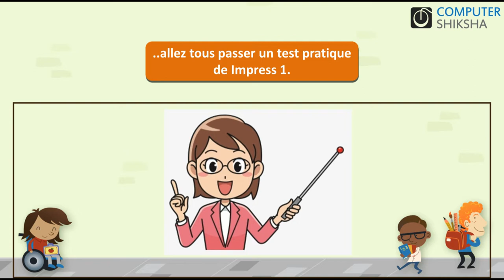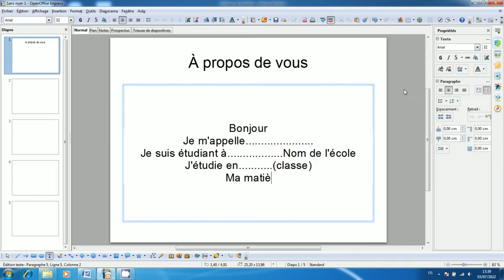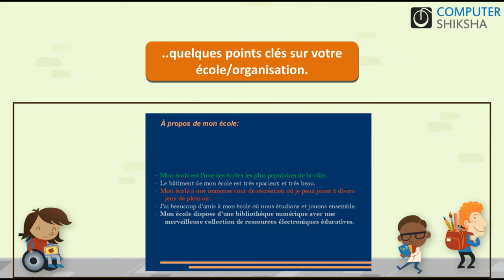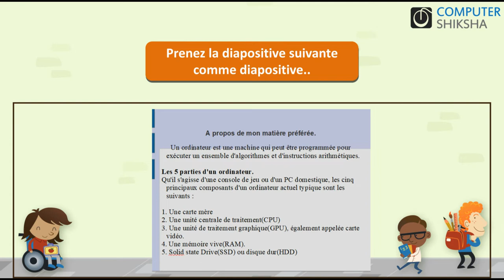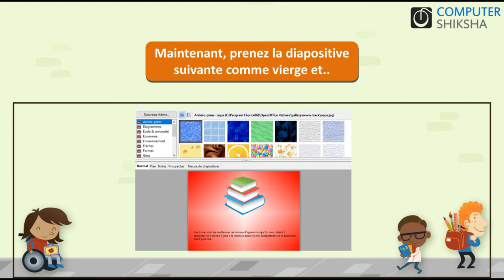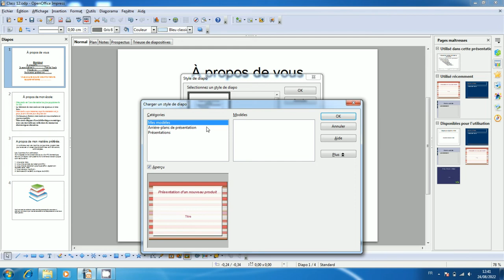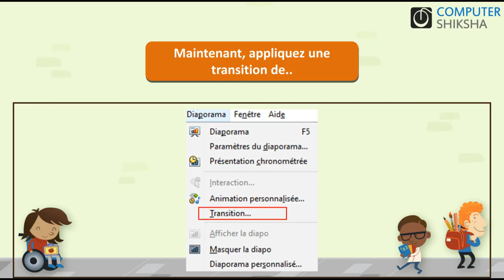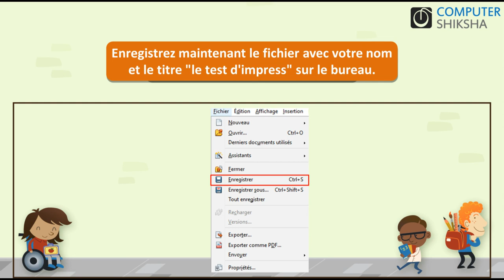Classe 12 Open Office Impress 1 - Test apprendre l'informatique en ligne gratuitement (en français)